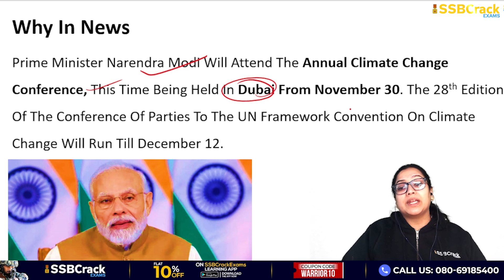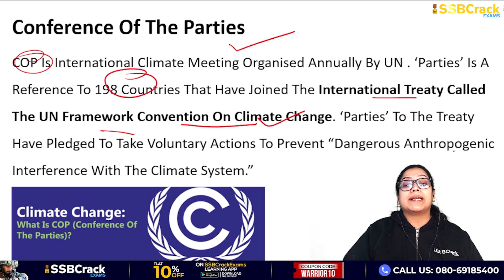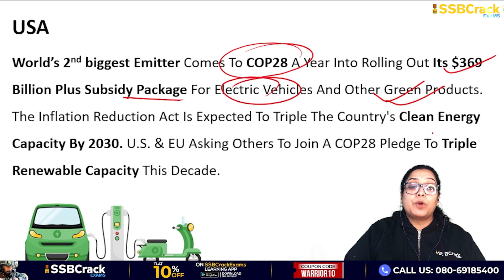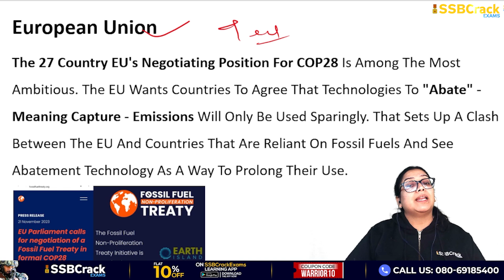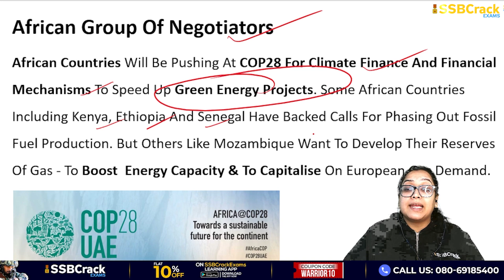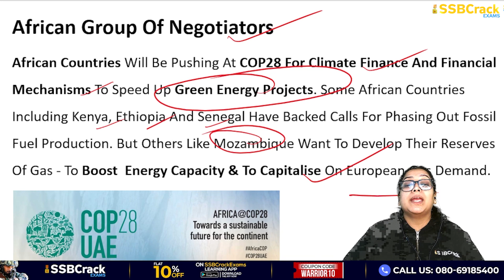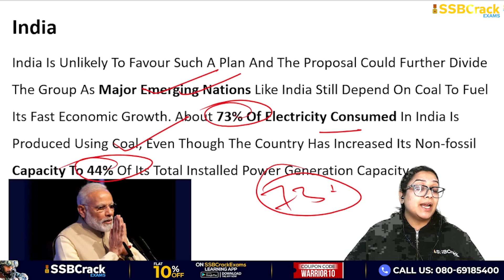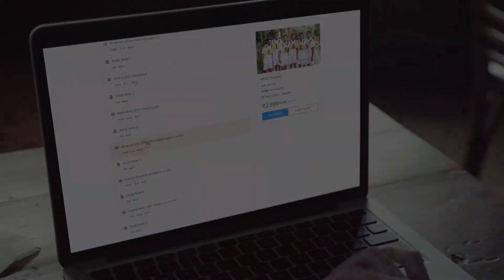COP28 What's On The Agenda ? Who's Attending | UPSC | SSB Interview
Prime Minister Narendra Modi will attend the annual climate change conference, this time being held in Dubai from November 30.